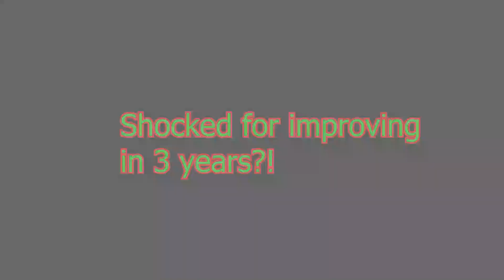Animation Improvement Meme (From 2020 to 2023)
Damn. I'm still working up to make more improvements

(There were some projects here that are either scrapped or being remade)